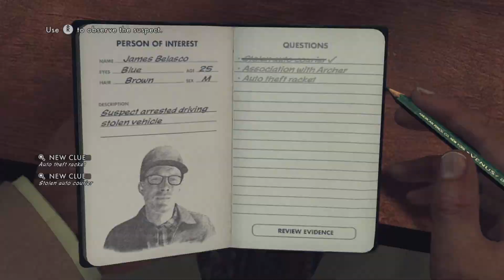Threatening Belasco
Cole knows how to threaten a man, lol